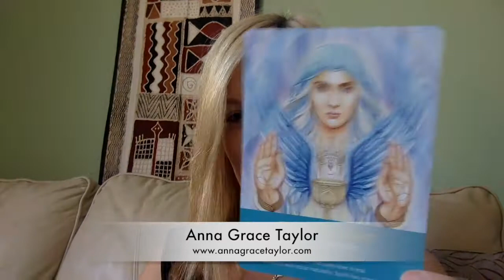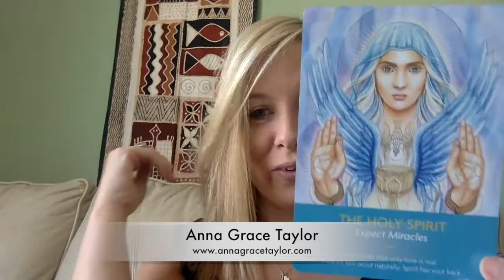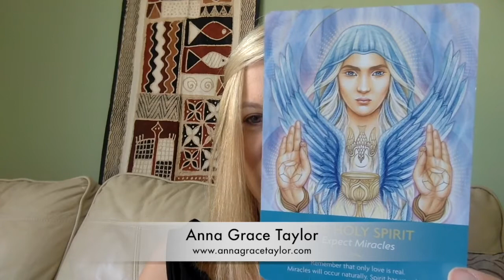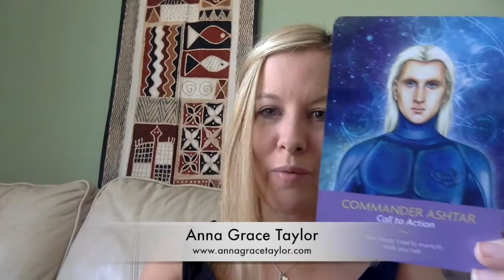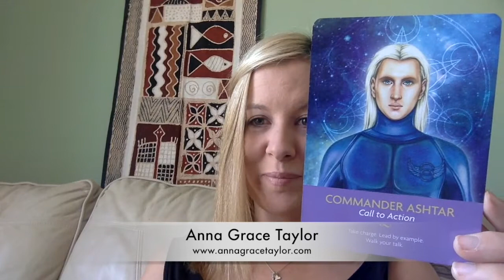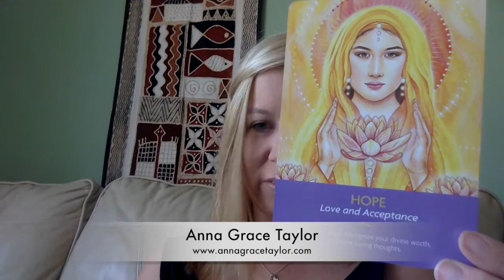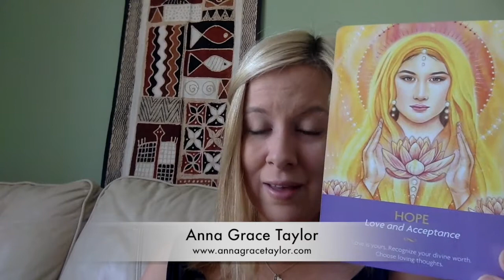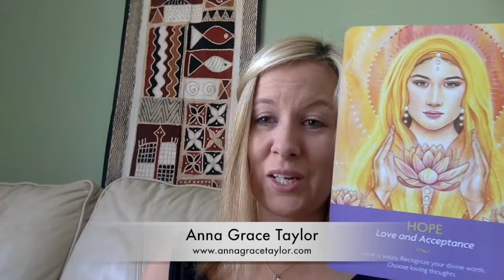Your Weekly Angel Reading for July 17 - 23rd 2017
Guidance for the next 7 days using the Keepers of the Light Cards by Kyle Gray and Lily Moses.

The week starts off with a beautiful, powerful energy and a reminder that miracles are always happening if we are open to seeing them. Sometimes the miracles come in ways we least expect or even things that look challenging at the time. Sometimes the miracle is being protected from something or saying goodbye and recognising later that it all worked out well. We must have faith.

Mid-week, we are giving a nudge to truly 'Walk our Talk'. Are we taking action to co-create our desires? Are we practising what we say we do and living authentically? We are being called once again to lead by example and remember that being who we are, creates a ripple effect and inspires many others around us to also do the same.

At the weekend, our self-love and acceptance is the focus. It's all well and good focusing on what we 'want' but it's who we are that matters. We ARE worthy of all good, simply because we exist. Love is ours because love is who we are. From this truth, all other miracles stem. From loving who we are, we can love everything and everyone else more deeply.

If you'd like support in opening your heart to more love, you can contact Anna for a private Angel Reading and / or Spiritual Mentoring where you'll also find more inspiration and guidance.